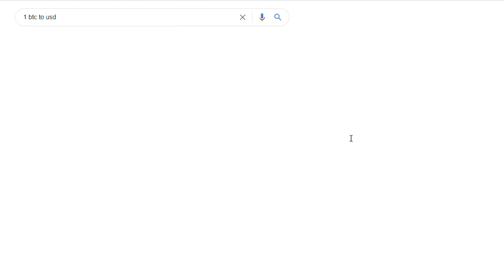Crypto Basic Course | What is Cryptocurrency What is Bitcoin | BTC Explained in Simple Examples